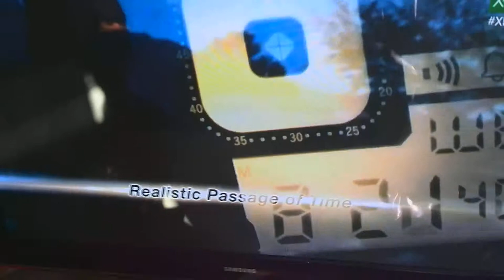Xbox e3 2013 10 6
Xbox 360 e3 2013